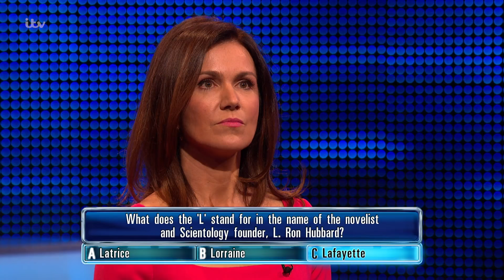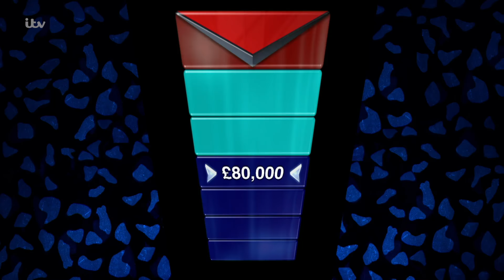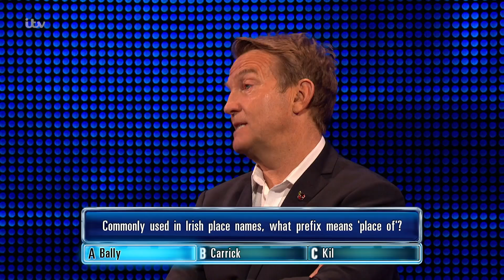Susanna Reid's INCREDIBLE £80,000 Head-to-Head | The Celebrity Chase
The Chase: Good Morning Britain presenter Susanna Reid takes on The Beast with an incredible £80,000 sum.